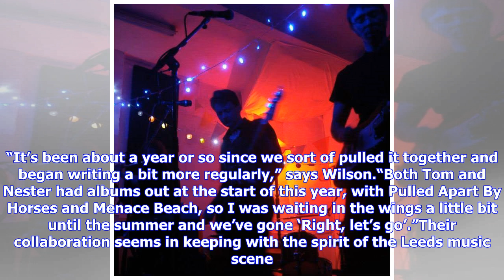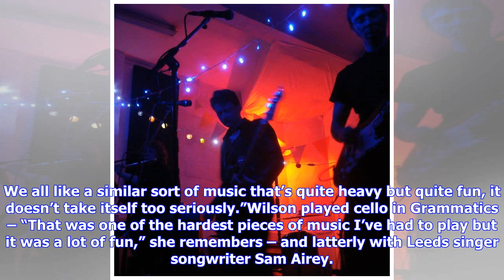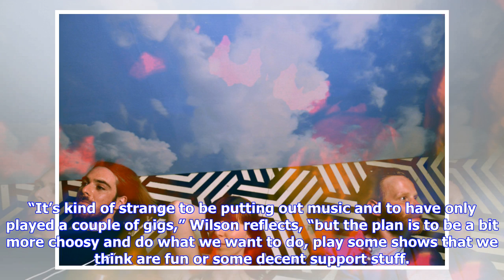Breaking News | Music interview: magic mountain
Music interview: magic mountain

Guitarist and singer Lins Wilson has played with Grammatics, Mother Vulpine and Lone Wolf, while bas...